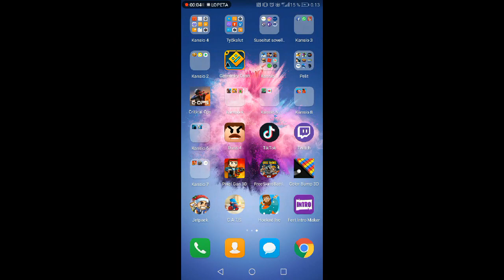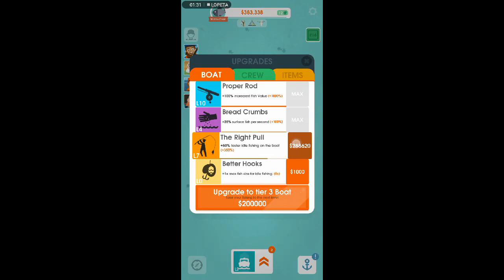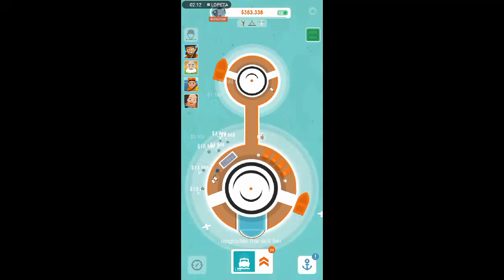Hooked Inc. "hack" ifnity coins/ money